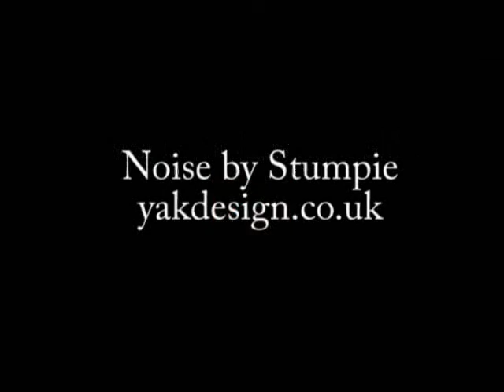Castlevania: Symphony of the Night ALUCARD - Speed Art PAINTING - Stephen Quick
So what game this is, Alucard what a character!. a painting based on the front cover of the ps1 game Castlevania: Symphony of the Night in two tone black and white giving a detailed dark 'comic' look painting.

Done in acrylic paint on a stretched canvas, took a few days, most of the time spent on the drawing, filmed on mini dv.

Hope you enjoy and please subscribe, for those who have thank you very much, you are great people who make the hours of editing worth while, so a massive thank you.

Thanx Steve xxx